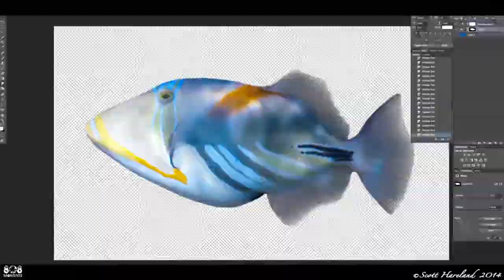In a Perfect World (fast version)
Imagine every fish, reptile, cetacean, fauna and flora getting along in perfect harmony. That's what this particular image portrays. All photos were taken while free-diving with only one breath of air. Over 40 different images were used to create this composite image.